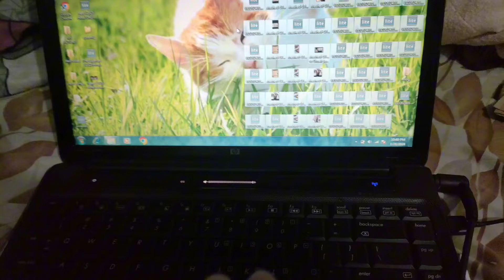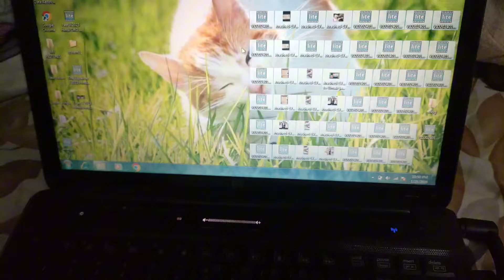How we shia celebrates 13 Rajab ALI DAY